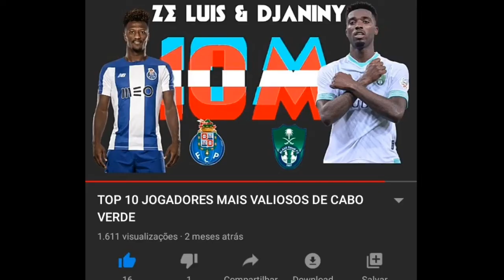🎂🎆ESPECIAL 100 INSCRITOS 🎆🎈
Finalmente chegamos aos 100 inscritos , a quase dois ano foi criado o canal , mas apenas em 2020 o canal tornou serio e com isso chegamos aos 100 inscritos  muito obrigado

Inscrevam e partilham para podermos chegarmos aos 500 , a próxima meta .